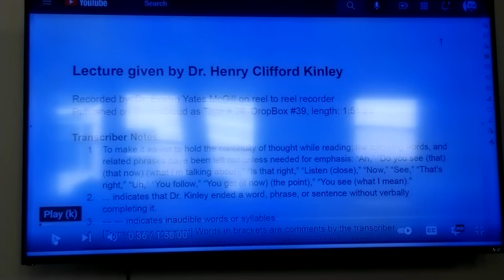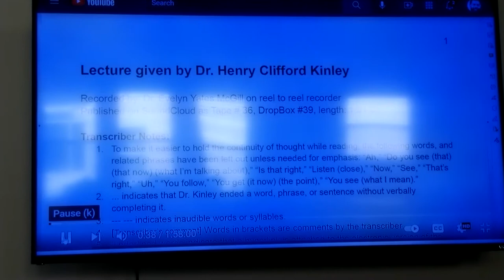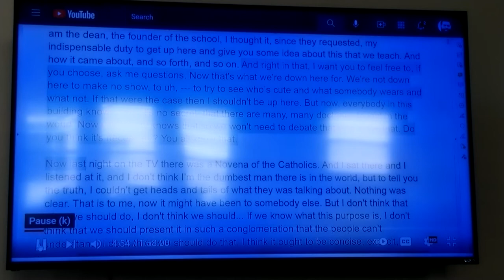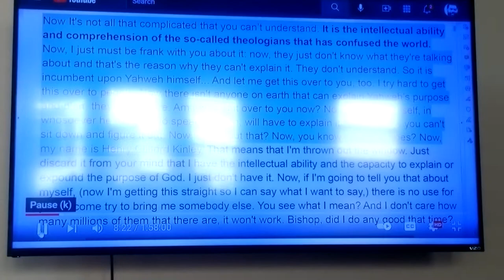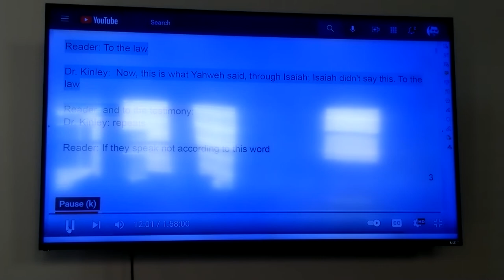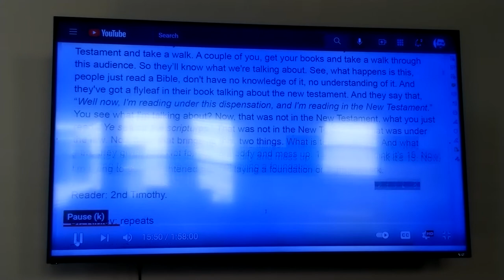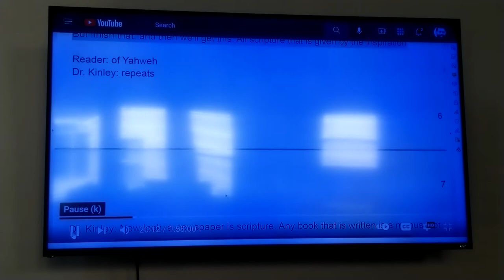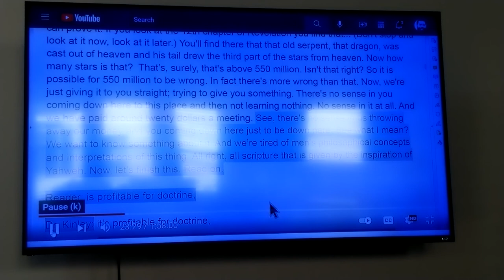Dr. Henry C. Kinley (Part 1) - The Voice of the 7th Angel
Revelation 10:7 But in days of the voice of the Seventh Angel, when he shall begin to sound, the mystery of Yahweh should be finished, as he hath declared to his Servants The Prophets.